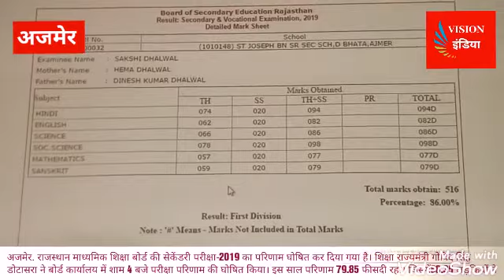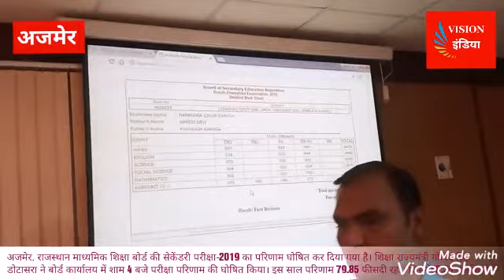Ajmer राजस्थान माध्यमिक शिक्षा बोर्ड की सेकेंडरी परीक्षा-2019 का परिणाम घोषित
Vision india News अजमेर. राजस्थान माध्यमिक शिक्षा बोर्ड की सेकेंडरी परीक्षा-2019 का परिणाम घोषित कर दिया गया है। शिक्षा राज्यमंत्री गोविंद सिंह डोटासरा ने बोर्ड कार्यालय में शाम 4 बजे परीक्षा परिणाम की घोषित किया। इस साल परिणाम 79.85 फीसदी रहा। जिसमें80.35 लड़कियों ने बाजी मारी। वहीं, लड़कों का परिणाम79.45 फीसदी रहा।गौरतलब है किइस साल 10वी की परीक्षा में 11लाख 22 हज़ार 495 विद्यार्थी रजिस्टर्ड हुए थे। इनमे से 10 लाख 98 हज़ार 132 विद्यार्थियों ने परीक्षा दी थी।
इसके साथ प्रवेशिका परीक्षा का रिजल्ट भी जारी किया गया।जो 61.01 फीसदी रहा।प्रवेशिका परीक्षा में 6,924परीक्षार्थी पंजीकृत थे।इनमे से6758 शामिल हुए थे।यह परिणाम बोर्ड की वेबसाइट पर उपलब्ध होगा। बोर्ड इस बार दसवीं का परिणाम पिछले साल के मुकाबले 8 दिन पहले जारी कर रहा है। पिछले साल 10वीं का परिणाम 11 जून को घोषित किया गया था। परिणामों की घोषणा के दौरान बोर्ड चैयरमेन नथमल डिडेल, बोर्ड सचिव मेघना चौधरी, उपनिदेशक जनसंपर्क राजेन्द्र गुप्ता, एफओ आनंद आशुतोष सहित कई लोग मौजूद थे।